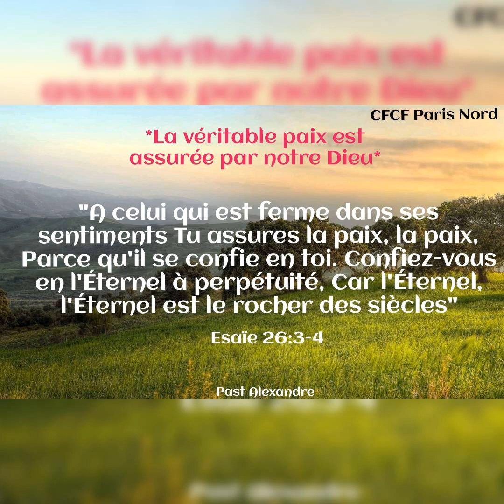La véritable paix est assurée par notre Dieu_samedi 11/02/2023_Pasteur Alexandre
*La véritable paix est assurée par notre Dieu*

"A celui qui est ferme dans ses sentiments Tu assures la paix, la paix, Parce qu'il se confie en toi. Confiez-vous en l'Éternel à perpétuité, Car l'Éternel, l'Éternel est le rocher des siècles"
( *Esaïe 26:3-4*).

La véritable vient de la confiance en Dieu. Le Saint-Esprit apaise le cœur et témoigne que tout est sous contrôle.
Puisse le Saint-Esprit témoigne en toi que le Seigneur est au contrôle quand tu te confies en lui. Confie-toi en l'Éternel et il te donnera la paix dont tu as besoin pour aller plus loin avec assurance.
Excellent weekend au nom de Jésus-Christ. Amen!

Pasteur Alexandre